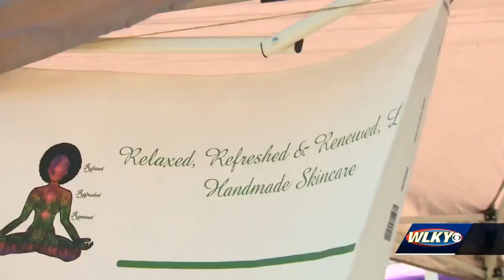Kentuckiana Pride is back in full swing for the first time in 2 years